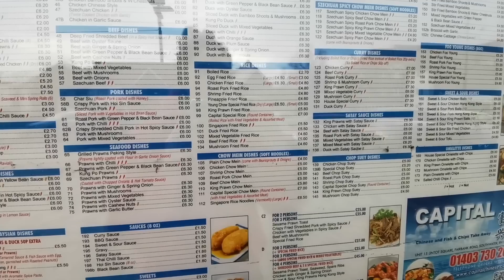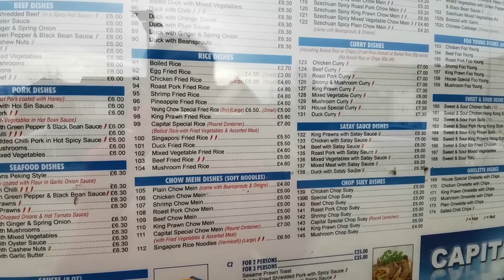BNO英國買樓🇬🇧英國南部Horsham2-5房全新永久業權大屋, 值得買嗎? 買邊個屋苑好? | 周圍環境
同大家去過Horsham睇唔同新屋苑, 呢個屋苑Broadacres 算係抵買, 究竟點解? 咁多個屋苑買邊個屋苑好? 周圍環境如何? 即刻同大家去睇吓!

▄▄▄▄▄▄▄⭐️ 精選影片⭐️ ▄▄▄▄▄▄▄▄

同你計英國每月最低生活費, 500萬四人家庭可以在英國生活多少年？連租金都可以唔工作10+年!

BNO VISA 移民英國簽證費用唔止5+1咁簡單? 一家四口遲啲去可能唔止30萬? (小心中伏!)